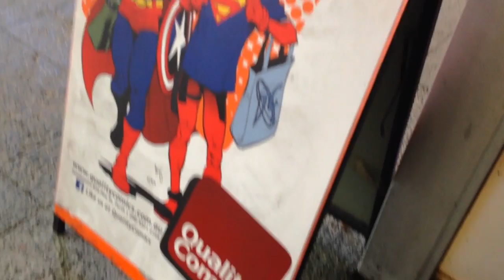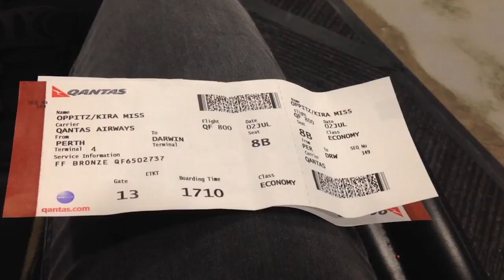Day 32 - Perth To Darwin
Day 32 I explored Perth some more and then flew to Darwin